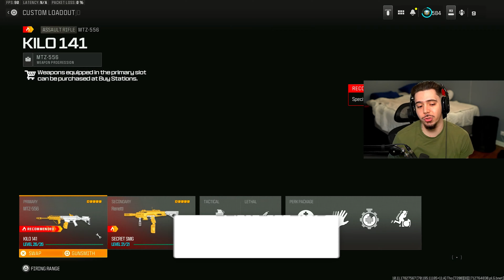the KILO 141 Meta is BACK on Rebirth Island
the BEST MTZ 556 CLASS SETUP in WARZONE 3! (BEST MTZ 556 LOADOUT) - Modern Warfare 3